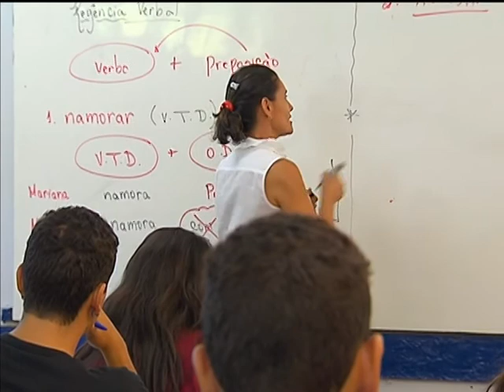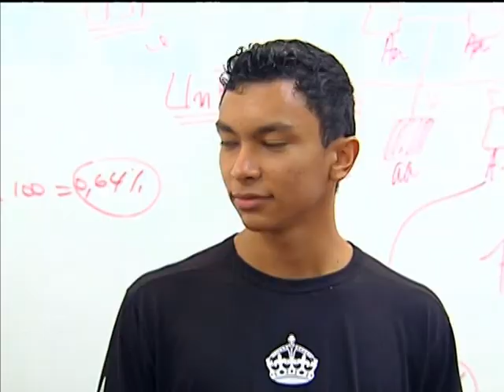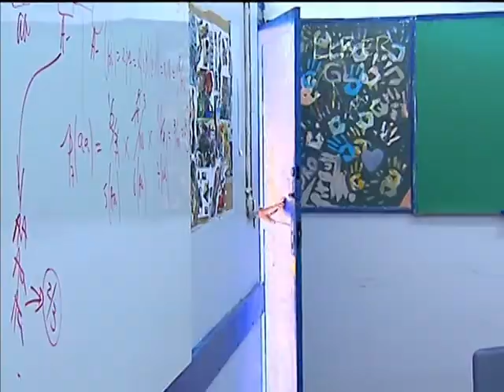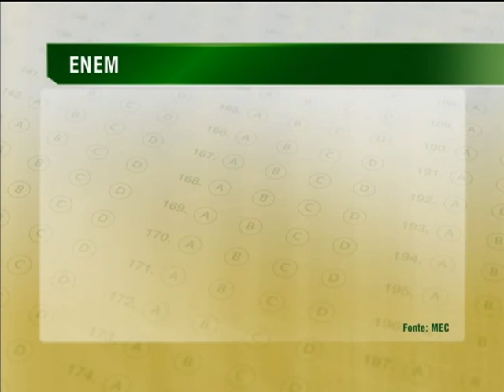Na reta final, estudantes se preparam para as provas do Enem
NBR NOTÍCIAS - 23.10.13: Mais de 7 milhões de estudantes devem fazer as provas do Exame Nacional do Ensino Médio (Enem) neste fim de semana. Na reta final para o exame, muitos aproveitam os detalhes das aulas e as dicas dos professores, que podem fazer diferença na hora da avaliação. As provas serão aplicadas nos dias 26 (sábado) e 27 (domingo), com início às 13 horas (de Brasília). Os portões de acesso aos locais de provas serão abertos às 12h e fechados às 13 horas, também de acordo com o horário de Brasília. Será impedido o acesso do participante que se apresentar após o fechamento dos portões. Para fazer as provas, a redação e preencher o cartão de respostas, o candidato terá de usar caneta esferográfica de tinta preta, fabricada com material transparente. É imprescindível a apresentação de documento oficial com foto.